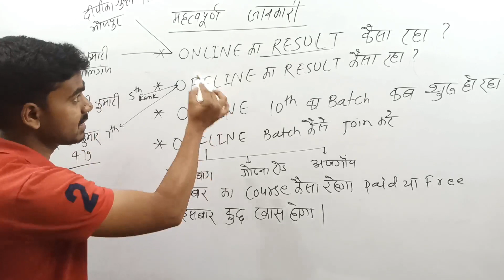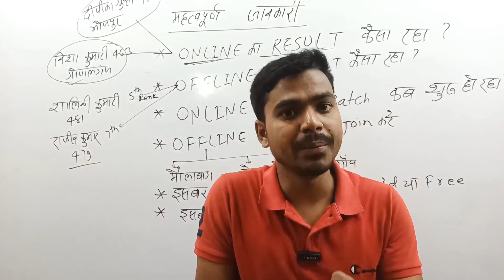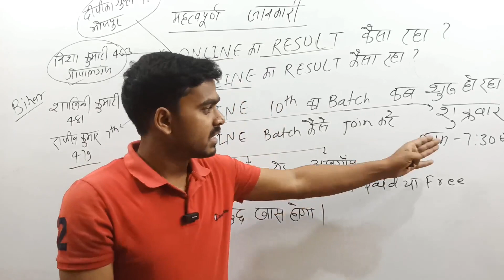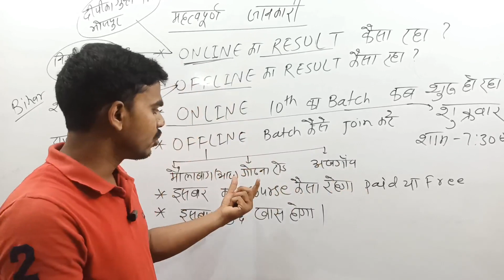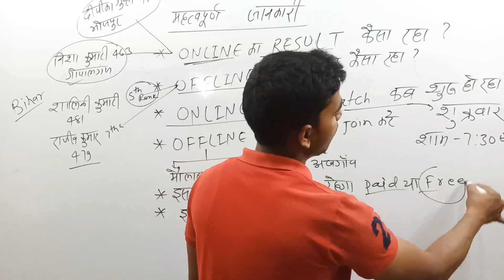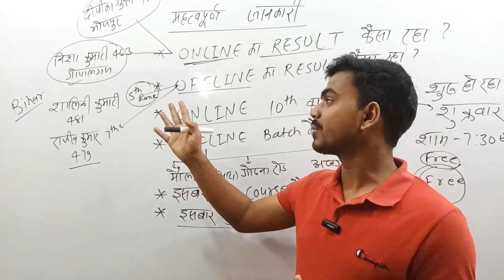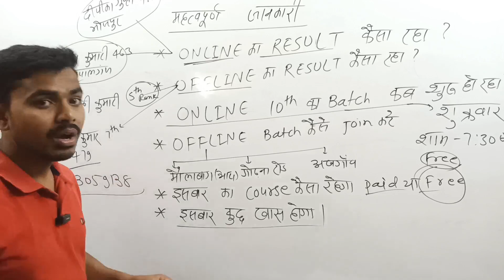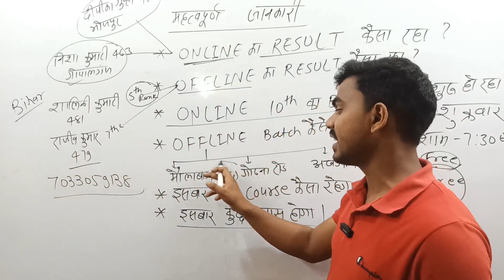10th ,11th Class के छात्रों के लिए जरूरी सूचना जरूर देखे 🙏🙏🙏|Class information Video 2023-24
Hello Everyone Welcome to you